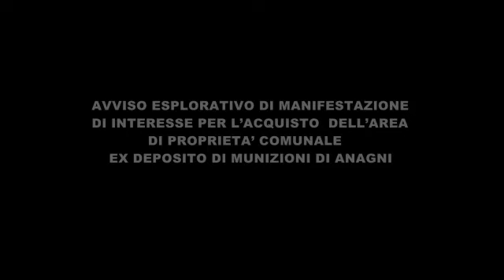ANAGNI, IL VIDEO DI PRESENTAZIONE DEL BANDO PER L'EX POLVERIERA